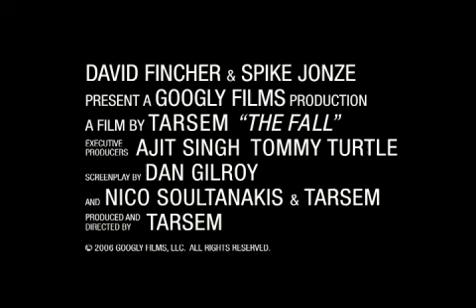The Fall (2006) Trailer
U.S. trailer: The Fall